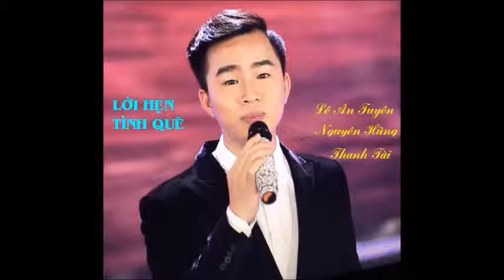Chùm ca khúc chọn lọc của Lê An Tuyên & Nguyên Hùng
1. BẾN XƯA - Đinh Trang
2. SÓNG KHÔNG TỪ BIỂN - Bich Hồng
3. LỜI HẸN TÌNH QUÊ - Thanh Tài
4. EM VÀ BIỂN - Anh Thơ